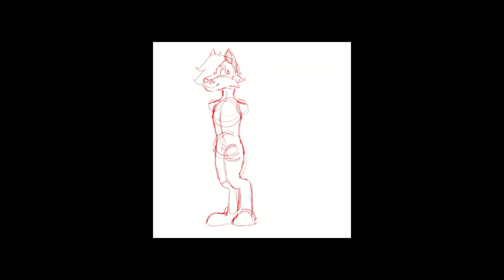"Ben" speedpaint gift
so I wanted to do free art and someone had drawn my character for free, so I drew their character in return
character belongs to @JustARa32668496 on twitter